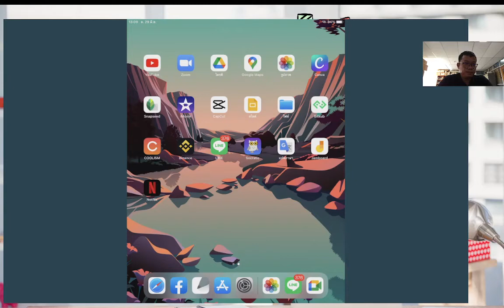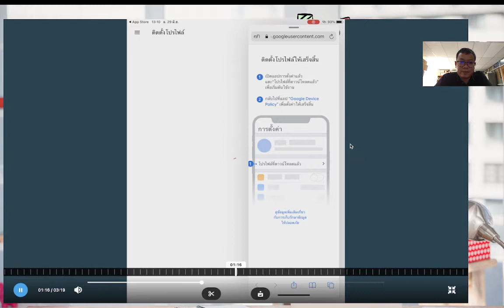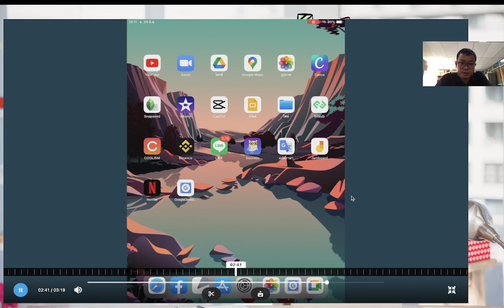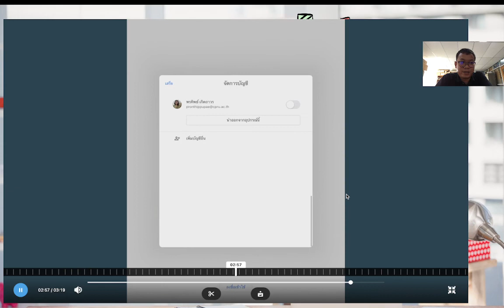เพื่อใช้งานผลิตภัณฑ์ google บน iphone ipad (ios)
เพื่อการใช้งานผลิตภัณฑ์ google บน iphone ipad (ios)
google device policy สำหรับ iphone ipad (ios)